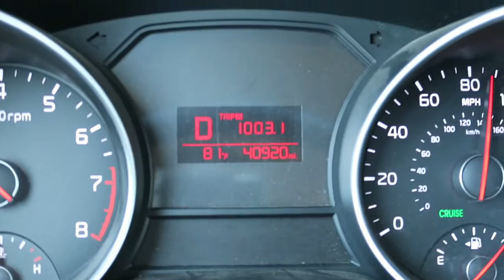Day 36: Vandalising cars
Day 43. Mile 10,851.
I went to Home Depot, bought some paint and headed over to vandalise some Cadillacs! Visited Garden of the Gods in Colorado Springs, and spent the night in Denver with friends